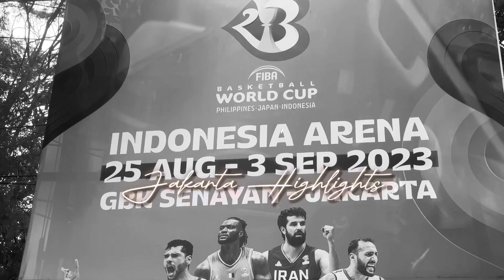JAKARTA FIBA WC 2023 Experience!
My fiance and I went to watch FIBA WC on 2-3 Sep at GBK, Jakarta. At first I was worried I’d be bored because neither do I play basketball nor understand the game. Surprisingly, the matches were so exciting and the atmosphere was too hyped up for me to be bored. Everything went smoothly too—there were enough volunteers, F&B tenants and security personnel 🏀❤️ Such a fun event!